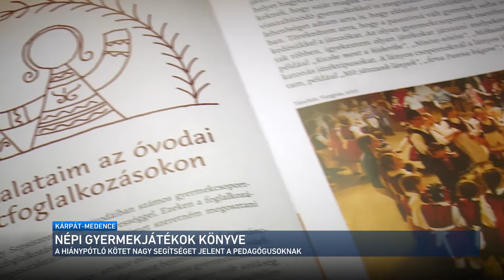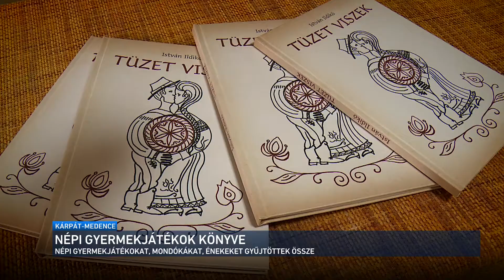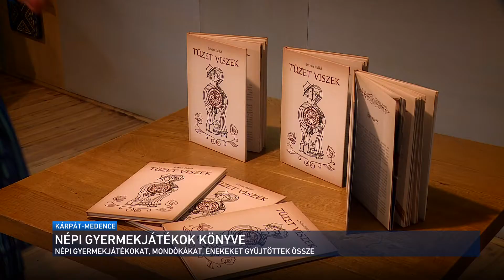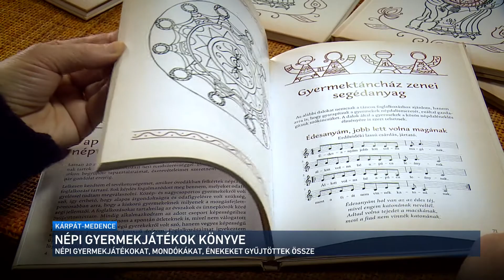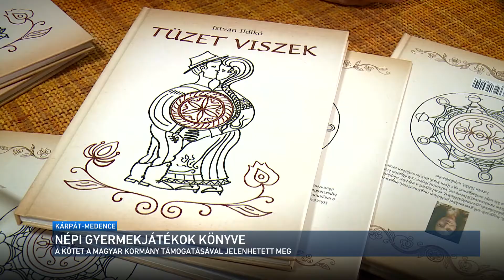Kárpát-medence - Tüzet viszek - népi gyermekjátékok könyve 2021.06.20.